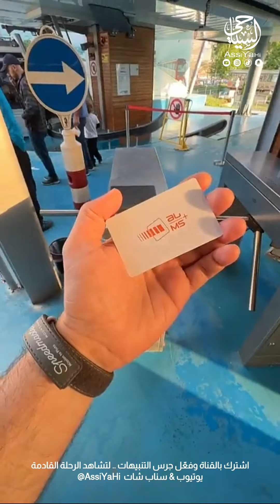تبليسي .. النقاب والعباية في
مكاتب السياحة والسفر والمرشدين السياحة..
يرجى التواصل معنا عبر سناب شات أو الانستقرام AssiYaHi@